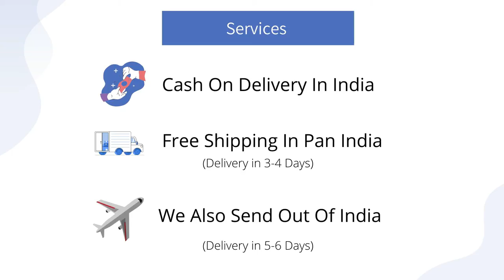Natural Ceylon (Sri Lanka) Non Heated & Non Treated Blue Sapphire (Neelam) Gemstone at Pmkk Gems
Get 100% Natural Govt. Lab Certified Blue Sapphire  (Neelam) Gemstone at Pmkk Gems,
For Wholesale and retail, both can Contact.

Visit our Showroom :
Head Office:

Branch Office :
1733/203, 2nd Floor, Dariba Kalan, Chandni Chowk, Delhi - 110006, Delhi (India)